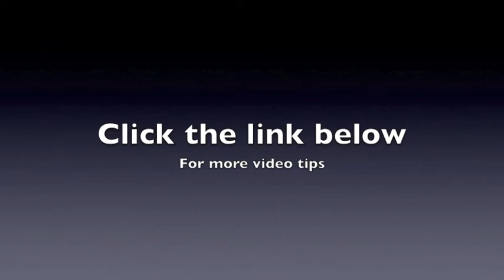Video Marketing Tips to Get More Leads and Get More Traffic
- Jay Warren shares some simple video marketing tips that can help you get more leads and get more leads. These video marketing tips suggest that it will help you to get more MLM leads for your business when you are doing videos.

Video marketing is a great way to market and a way to get your brand out there, but there is a problem. It is misused in a way that it is hurting your business. In this post I'm gonna share with you a few video marketing tips that will help you get more leads and traffic to your business.

Why Video Marketing?

This is a platform where you can brand yourself and get massive exposure so that millions of people can see who you are and what exactly you have to talk about. It also is a platform where it is working for you 24 hours a day, 7 days a week. So it is a really powerful if you want to do video marketing. But it is misused and these video marketing tips I'm gonna give will prevent you from making these mistakes.

What are the Video Marketing Tips?

You have to understand when using video marketing or marketing on YouTube it is a free platform so you have to follow their rules. Not complying with them can get your account banned or shut down. Here are video marketing tips that can help you.

1. Keyword Research. Before your even create a video, think of a concept first and then search for a keyword. This blog post I wrote can help you with that.

2. Optimize your page. Once you have a keyword that you your wanna rank for make sure that keyword is in your title, description, and tags. Do not keyword stuff your videos because this can get you shut down or banned.

3. Call to Action. Direct people where they need to go after your video. There are tons of videos out there that I watch and they have no call to action. Make sure you are giving your view a place to go after they watch your content.

Did that video help you? Were those some simple video marketing tips you can follow? Of course you can. By implementing those three tips you can start to get more leads and traffic to your videos. Lets help people market the right way. If you want more video tips like this one, then click here and learn from two of the best video marketers out there right now.